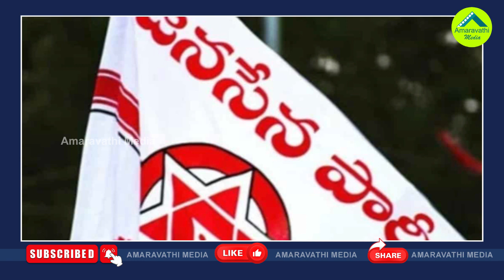భూమనను పక్కన పెట్టి తిరుపతిలో జగన్ కొత్త వ్యూహం| YS Jagan Likely To Field New Candidate In Tirupati